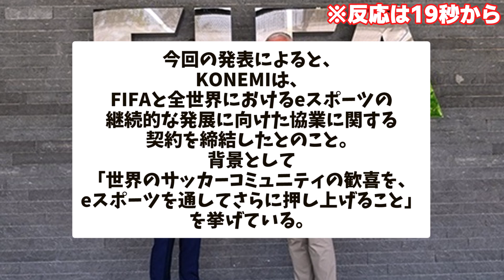KONAMIとFIFA“eスポーツ”の協業に関する契約を締結！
voicevox雀松朱司